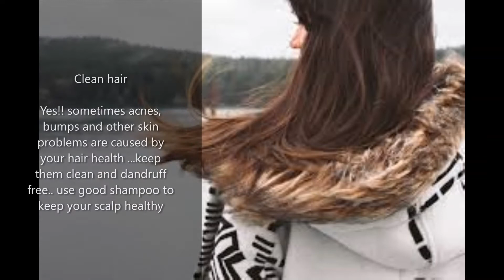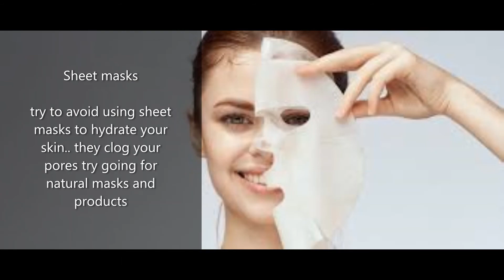healthy, glowing, beautiful skin